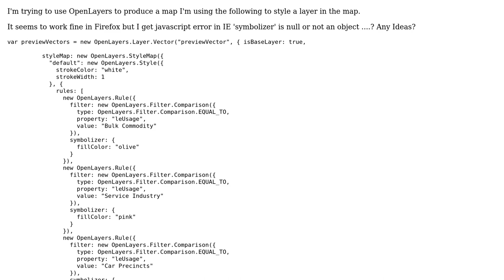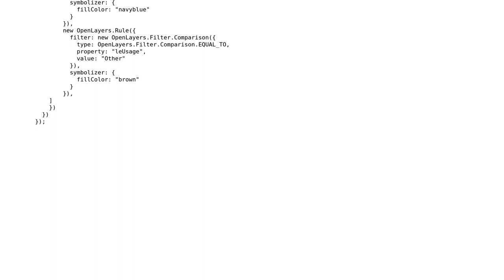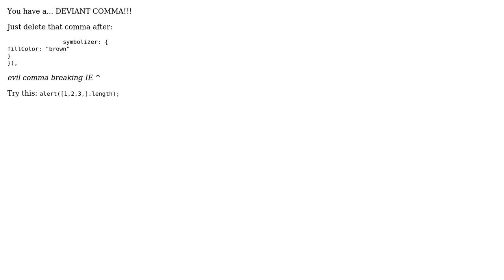GIS: OpenLayers Style Question ... not working in IE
With thanks & praise to God, and with thanks to the many people who have made this project possible! You are responsible for your own actions.